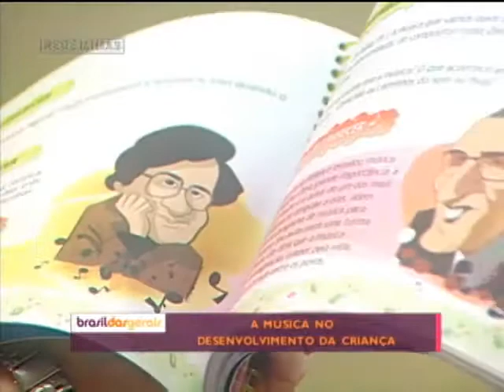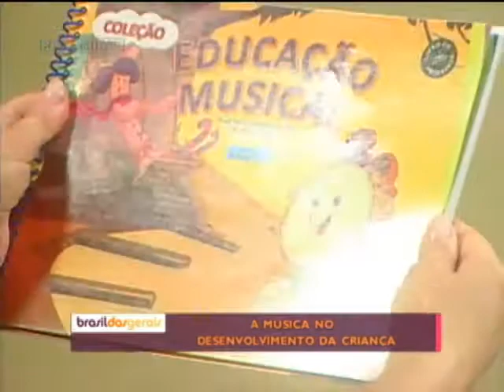Musicalização infantil - Brasil das Gerais - Parte 2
19/10/2012 - Roberta Zampetti recebe uma turma de educadores musicais para saber a importância da música na vida das crianças. E ainda, o músico e professor Wilmar Oliveira, responsável por desenvolver um método específico de musicalização infantil segmentado por idades, mostra como funciona. Outros convidados da noite são o professor Mateus Braga, um dos diretores do Instituto Villa Lobos, e a professora de música do colégio Santa Dorotéia Cláudia Duarte, que realiza um trabalho com o coral de alunos do módulo da escola no Morro do Papagaio.